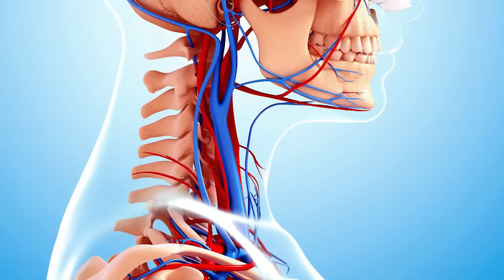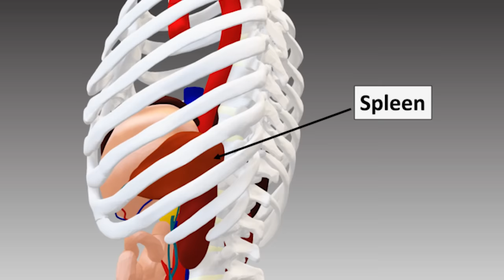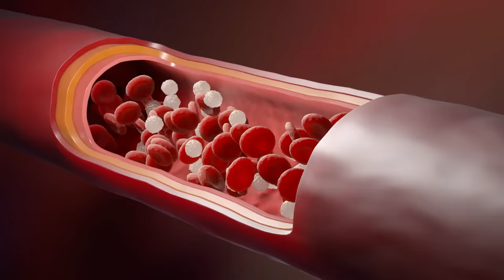ER Doctor REACTS to Craziest Grand Theft Auto V (GTA 5) Injuries #3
Grand Theft Auto V GTA 5 ER Doctor Jordan Wagner is back with ER doctor reacts to GTA 5 injuries in Grand Theft Auto series by Rockstar Games part 3. Doctor Wagner, a real life emergency physician from Experts React Gamology ER Doctor top brutal kills in GTA reaction / real doctor reacts to video games GTA 5, GTA 6, GTA V, and GTA 4 epic ragdolls injuries gameplay and robbing world's fastest cars in GTA online. Real doctor watches and reacts to gta funny moments and tells us what is realistic and what is not in this funny video game reaction.

Grand Theft Auto (GTA) is a series of action-adventure games created by David Jones and Mike Dailly. Later titles were developed under the oversight of brothers Dan and Sam Houser, Leslie Benzies, and Aaron Garbut. It is primarily developed by British development house Rockstar North (formerly DMA Design), and published by its parent company, Rockstar Games. Gameplay focuses on an open world where the player can complete missions to progress an overall story, as well as engage in various side activities. Most of the gameplay revolves around driving and shooting, with occasional role-playing and stealth elements. The games in the Grand Theft Auto series are set in fictional locales modeled after real-life cities, at various points in time from the early 1960s to 2010. Today Doctor Wagner, from Experts React on Gamology will be watching and reacting to GTA injuries in games and the best healing mechanics in video games. Do you play GTA San Andreas? What about the new GTA 5 and busting myths in GTA? If you want Dr. Jordan Wagner to continue making this doctor reaction series and reacting to gameplay and creating video game reaction series on Gamology please give this video a like and leave a comment on which TV show or medical memes or just funny memes you'd like for him to review next.